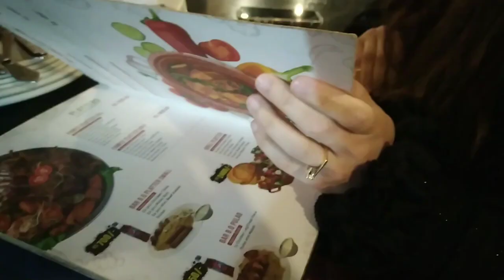new year special vlog🎉||dinner krne gaye||Mehak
In this video you guys can find Mehak dinner newyear #2024